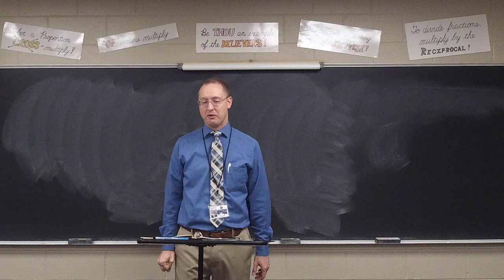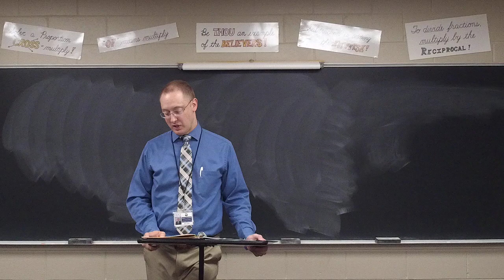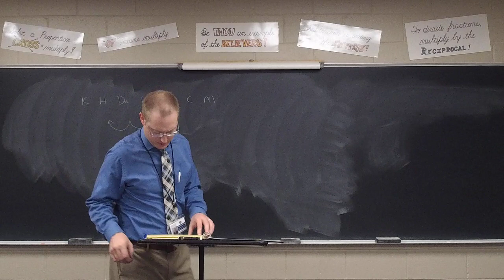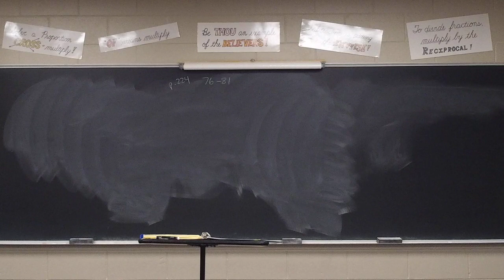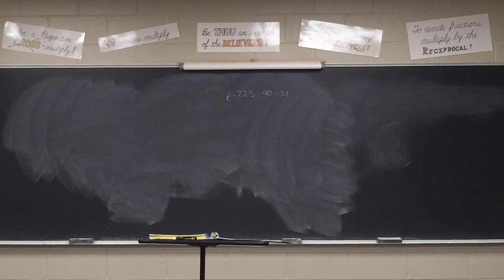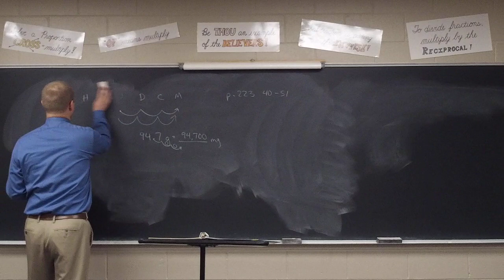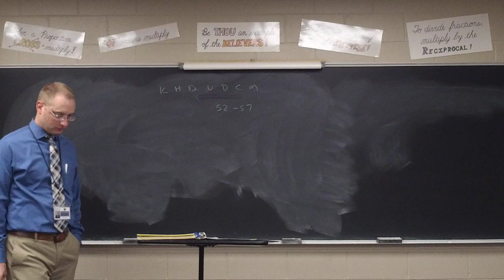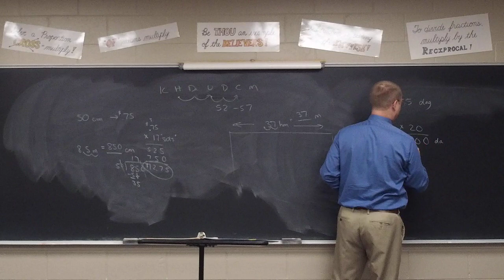Math 7 Lesson 49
Converting metric measures / word problems